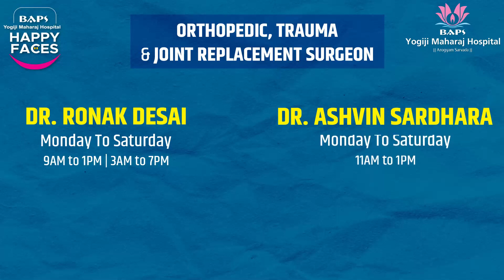Knee Replacement Surgery | Patient Testimonials | BAPS Yogiji Maharaj Hospital | Patient Story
જાણો કેવી રીતે થઈ સફળતાપૂર્વક KNEE Replacement (ઘૂંટણની સર્જરી)..!

BAPS યોગીજી મહારાજ હોસ્પિટલમાં દરેક દર્દીની સારસંભાળ અને સચોટ નિદાન જ છે સર્વોપરી.
અનુભવી ડૉક્ટર્સ, તાલીમ પામેલ સ્ટાફ, સ્વચ્છતા અને આધુનિક ટેક્નોલોજીથી મળતો દરેક દર્દીને સંતોષ, તે જ વધારે છે અમારા સૌનો જોશ.